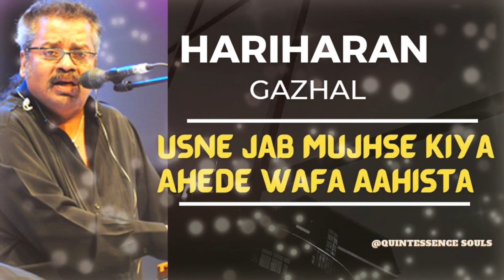Best of Hariharan | Aahista | Usne Jab Mujhse Kiya Ahede Wafa Aahista | Popular- Famous Ghazhal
Usne Jab Mujhse Kiya Ahede Wafa Aahista l Best of Hariharan | Popular- Famous Ghazhal | Top Rated | I Quintessence Souls

If you're looking for a soundtrack that helps you achieve greater awareness of your mental state, check out Good Vibes. This channel offers instrumental, meditation, and relaxation music that is specially designed to enhance brain function and concentration.

►CREDITS
Images & Videos - Pexels,Pixabay, Teahub & Canva